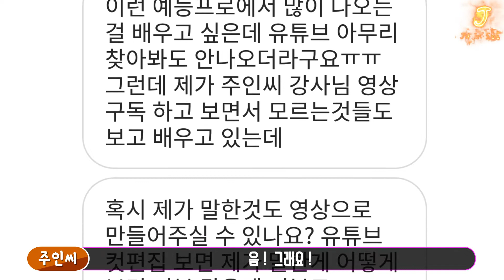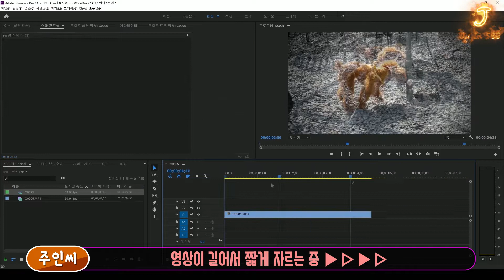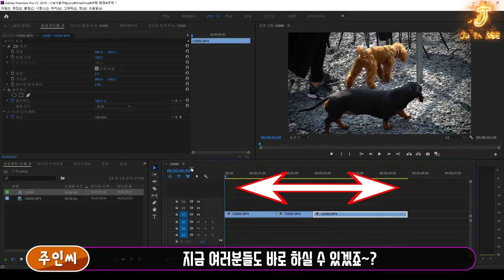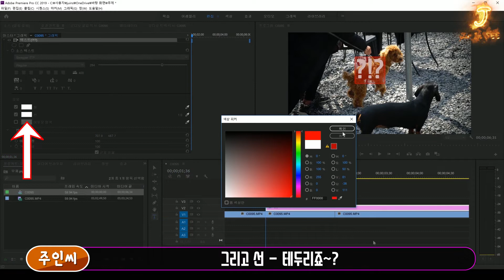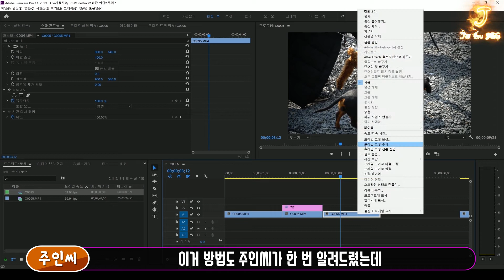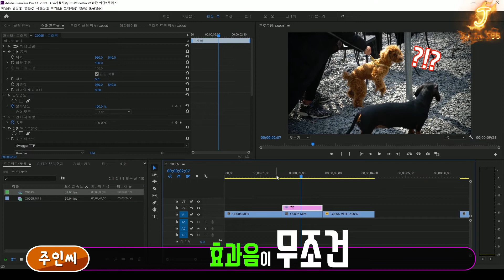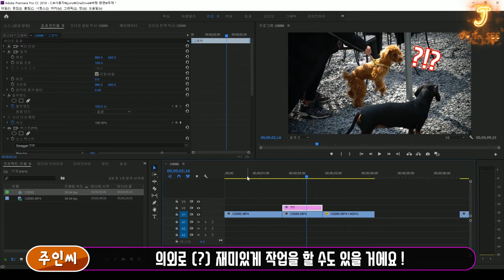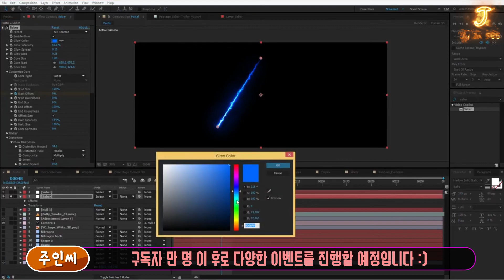#41 영상재생중 예능처럼 일시정지하고 과거로 돌아가는 연출! [프리미어프로] [주인씨]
- 생각해보니 주인씨가 아직 프리미어에서 자막넣는 방법을
알려드리지 않아서 중간에 간단하고 빠르게 방법을 넣었습니다 :)

※ '주인씨'와 소통하는 방법 !
→ 인스타그램 [아이디 : juinsee / '주인씨' 검색]
→ 유튜브 댓글 [전에 '구독'과 '좋아요'는 센스!]